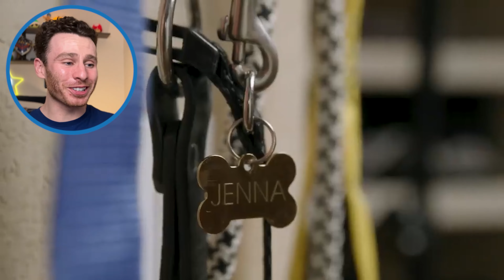When you bring your girlfriend to the dog park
Dog trainer Alex Antoniazzi watches an episode of the tv show "Love Don't Judge" about a couple called Jenna and Lorenzo who live life pretending that Jenna is a dog.

Jenna does all sorts of things like walk on a leash, beg for food, and she can even roll over. As a matter of fact Jenna is more well trained than most dogs I know.